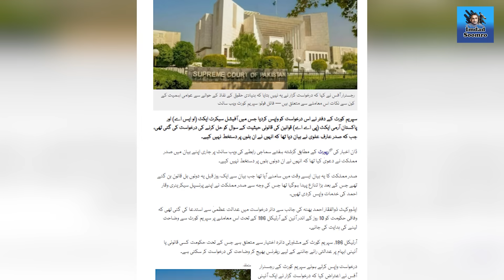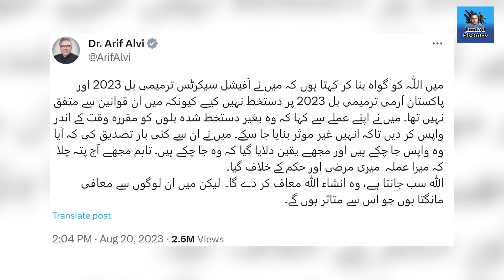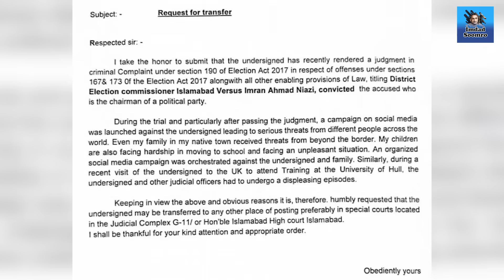September ka mahina intehai eham, Baray Crackdown ki tayyariyan mukammal | Exclusive Details